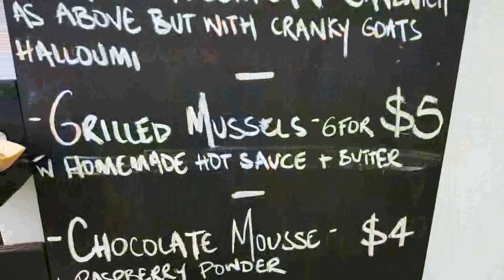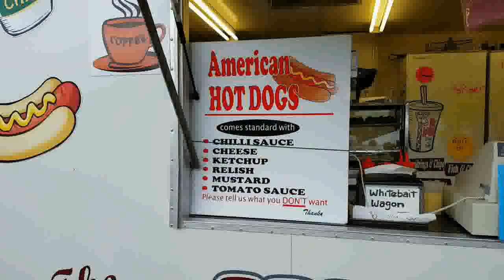Havelock Mussel Festival 2016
Start planning to be at Havelock New Zealand Mussel Festival March 2017.